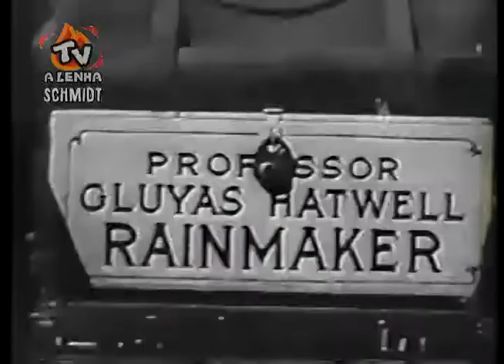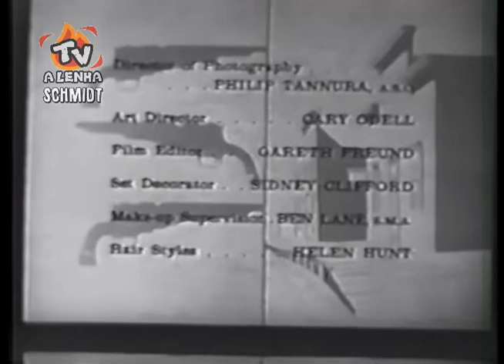AS DUAS FACES DO OESTE (SÉRIE DA TV 1960) PEQUENO TRECHO DESTA RARA SÉRIE / ORIGINAL INGLÊS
PROCURA-SE EPISÓDIOS COM A DUBLAGEM CLÁSSICA!
É POSSÍVEL A EXISTÊNCIA DE APENAS 2 EPISÓDIOS DE 16MM COM A DUBLAGEM BRASILEIRA!